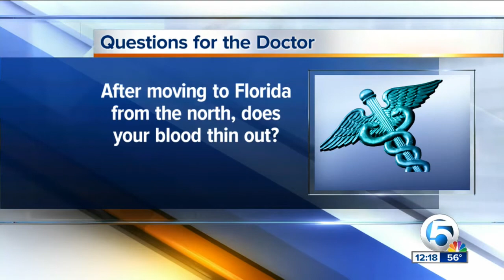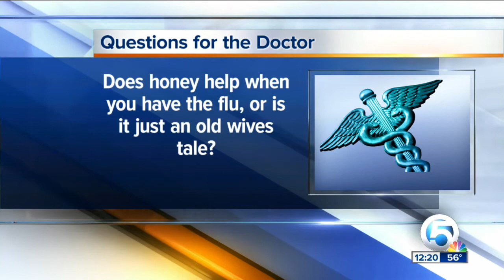Dr. David Soria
Answers some common health questions and debunks myths about winter health